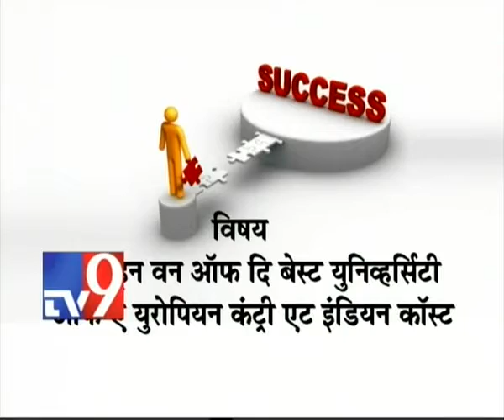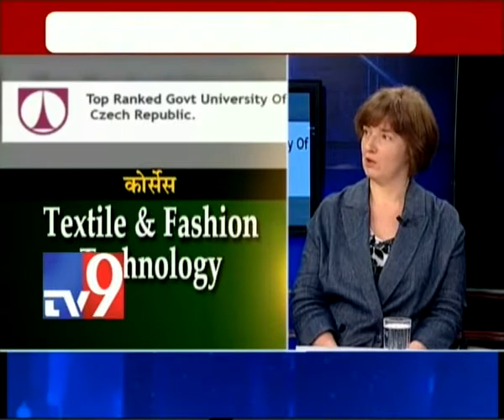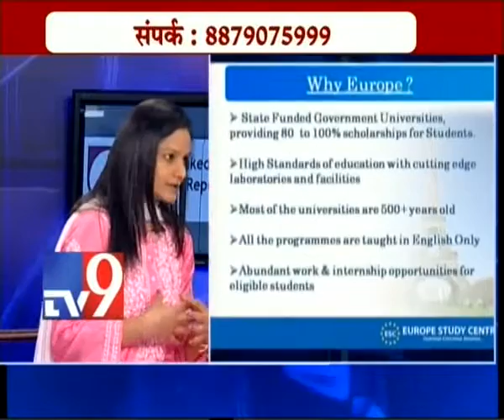ESC TV SHOW MUMBAI-Part 1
ESC TV SHOW MUMBAI